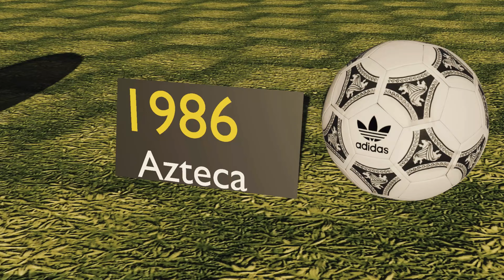Evolution of FIFA WORLD CUP BALL 🏀 1930 -2022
Discover the fascinating journey of the FIFA World Cup ball, from its humble beginnings to the cutting-edge designs of today. Explore how technology, design, and innovation have shaped the evolution of this iconic symbol of the beautiful game. Dive into the history of the ball that has witnessed the greatest moments in football history!